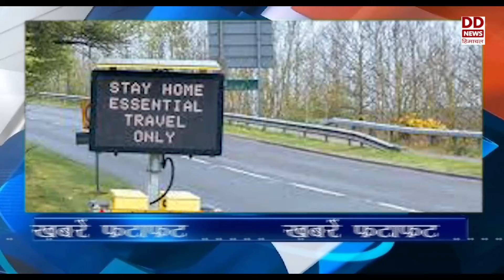सशस्‍त्र बल कर्मी वीरता पुरस्कार और विशिष्‍ट सेवा अलंकरण से सम्मानित - देखें ख़बरें फटाफट।